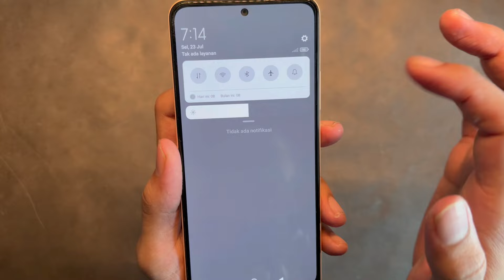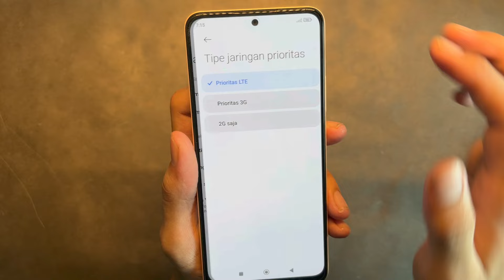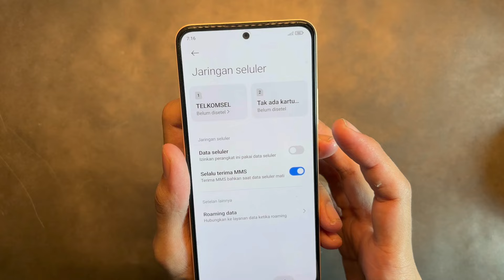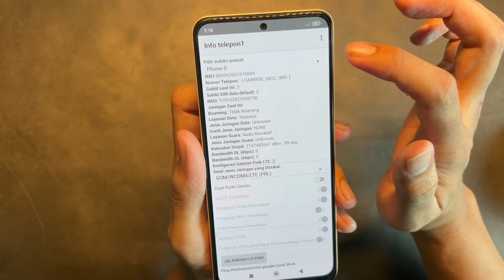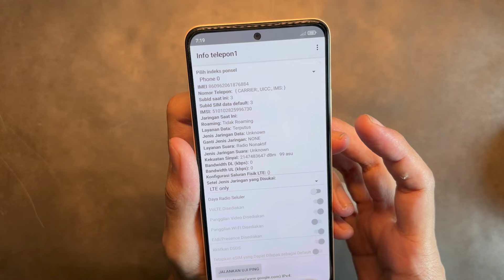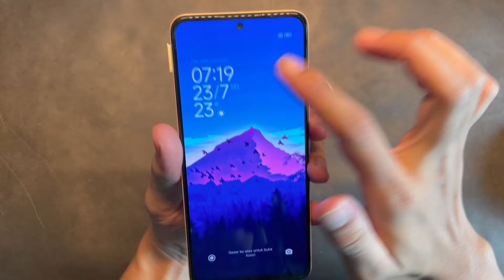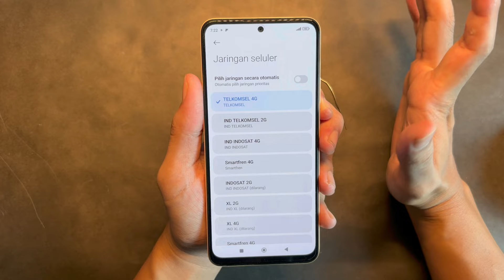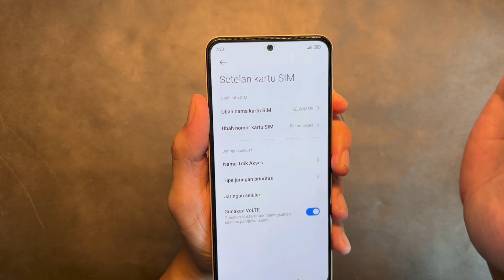Cara Mengatasi Jaringan Seluler Tidak Tersedia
Cara Mengatasi Jaringan Seluler Tidak ada layanan.